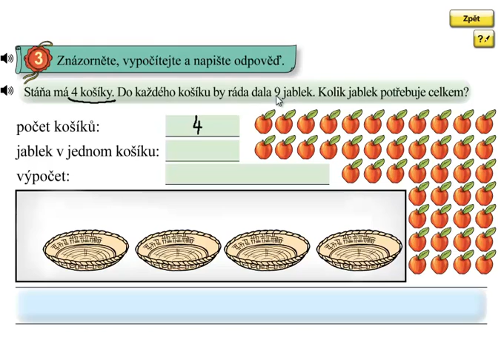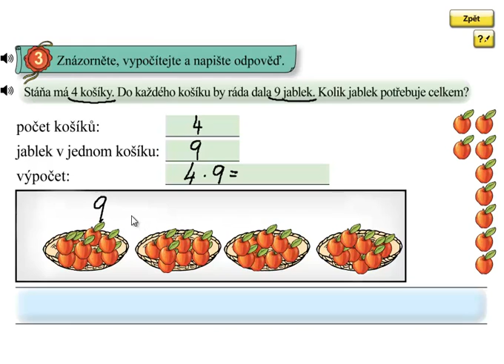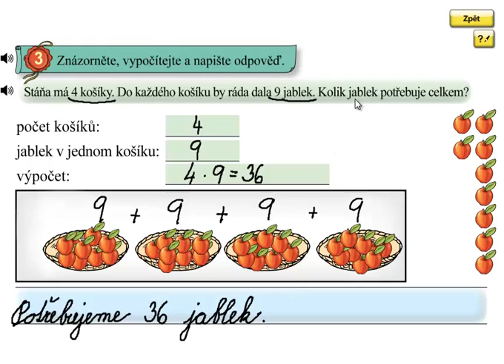Násobení 9; Matýskova matematika 6.díl, strana 58, cvičení 3